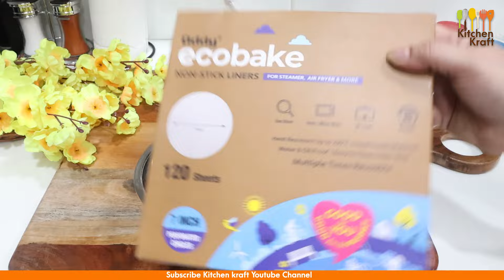દોઢ કપ પૌવા માં થી બનાવો આખા ઘર માટે નાસ્તો ફક્ત ૧૫ મિનિટ માં| cutlet recipe | patties recipe cutlet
રોજ નવી ગુજરાતી રેસીપી જોવા માટે